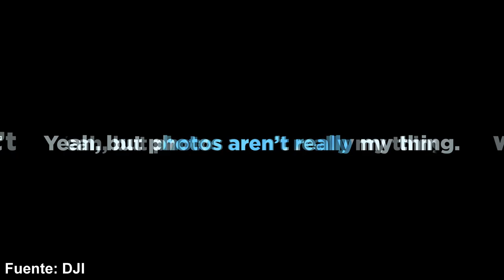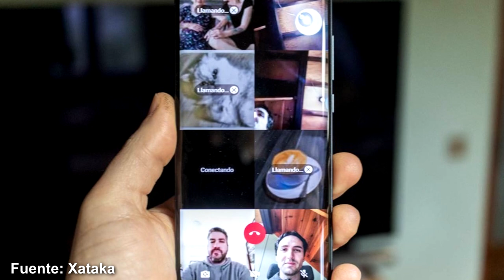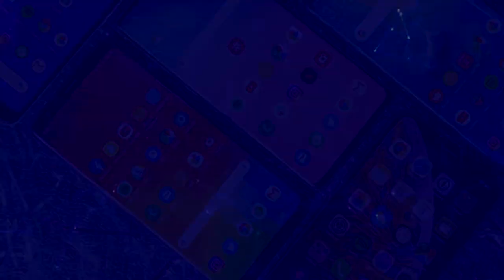Samsung Galaxy con CÁMARA POP-UP ¿En Pleno 2020?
Todos los detalles sobre los renders de un Samsung Galaxy con Camara Pop-Up, hablamos sobre el nuevo DJI Mavic Air 2 y tambien de la nueva actualizacion de Whatsapp.